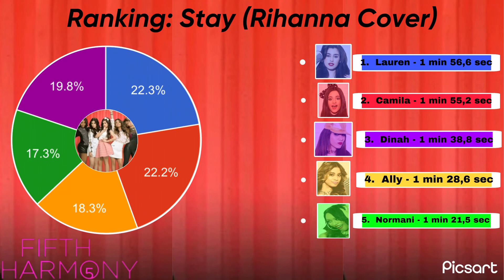Fifth Harmony - Stay [Rihanna Cover] (Line Distribution)